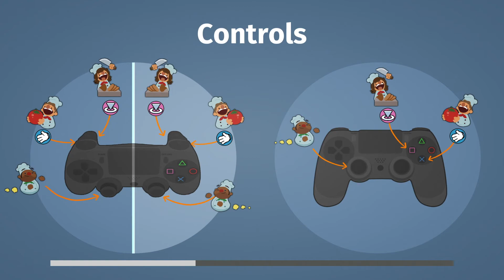Overcooked Ep. 14 - Burritos in Space - Game Chatter Plays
After escaping the spoopy forest, James and Mitzy venture to where no chef has gone before SPACE!

One small step for chefs one giant leap for burritos